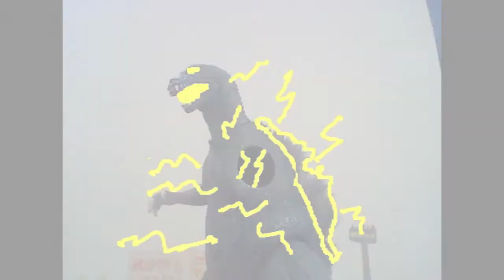Godzilla Returns: GMK- Unfinished Project